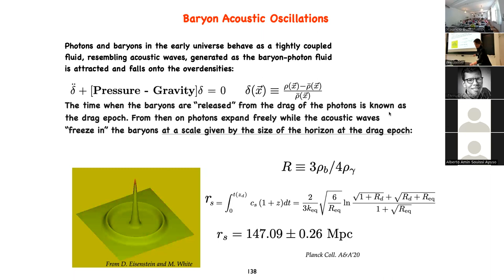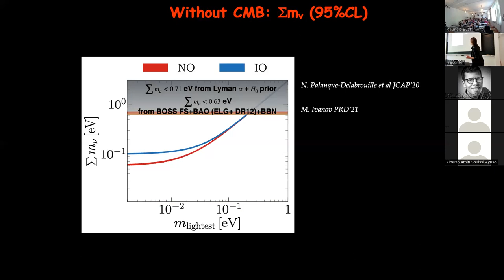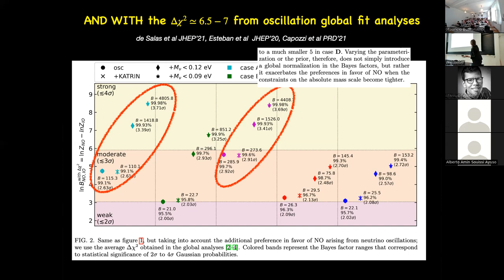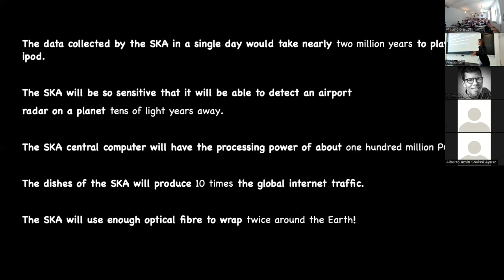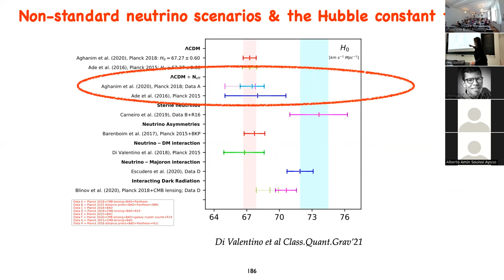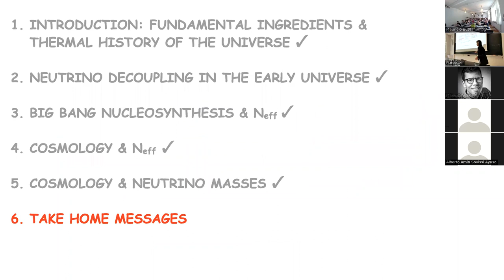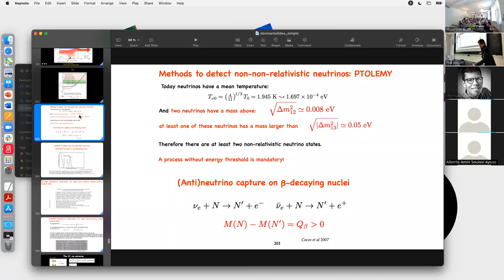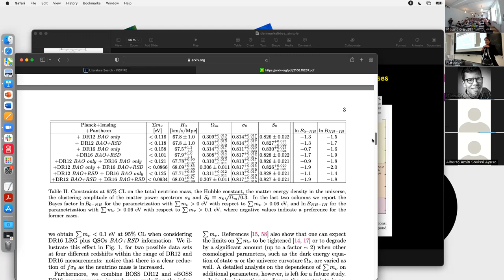Neutrino cosmology (Olga Mena) - Lecture 3/3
Speaker:
Olga Mena (Instituto de Física Corpuscular, UV-CSIC)